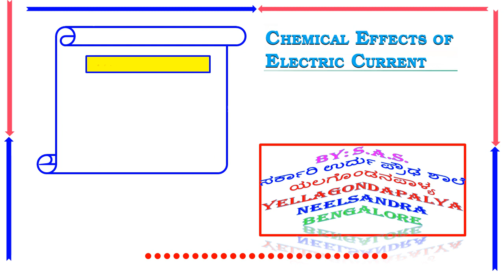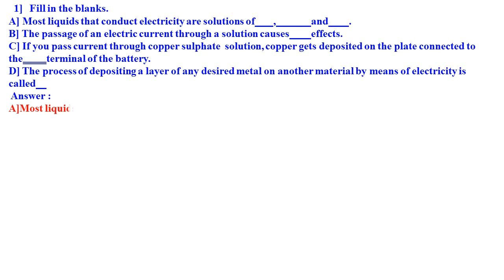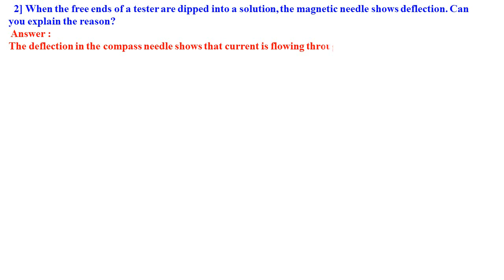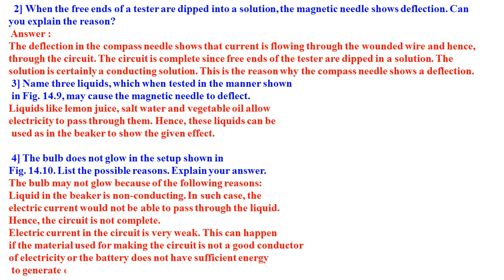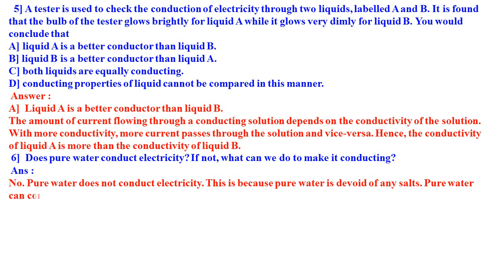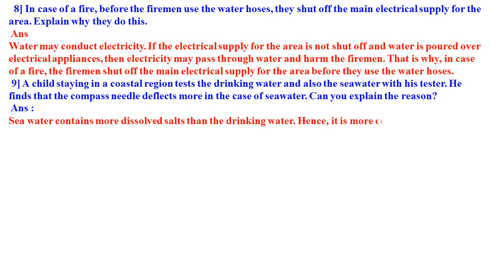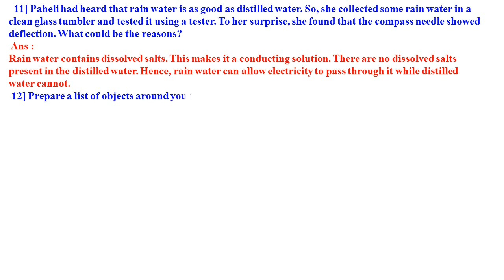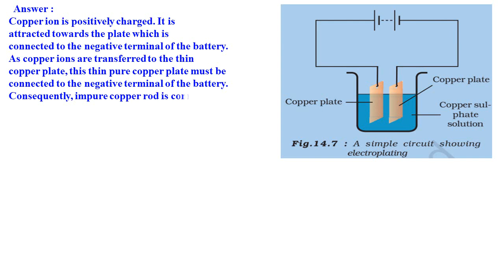CLASS 8 SCIENCE CHEMICAL EFFECTS OF ELECTRIC CURRENT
NEW  SYLLABUS